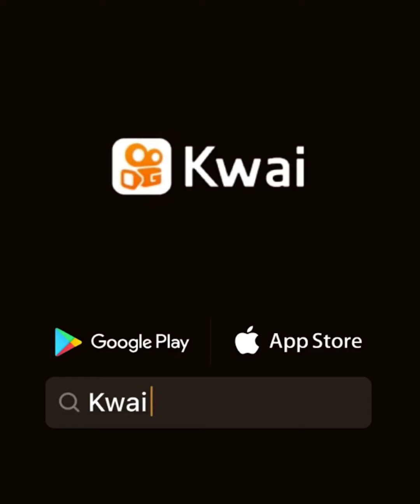FINAL DE ANO É COMO SÓ GRAU SEM PLACA SÓ O CANO E CORTE DE GIRO SÓ GRAU 2019 TOMA GRAU NAS MONTADA